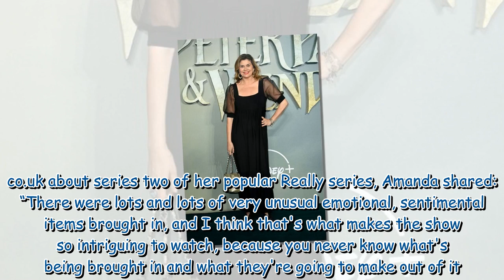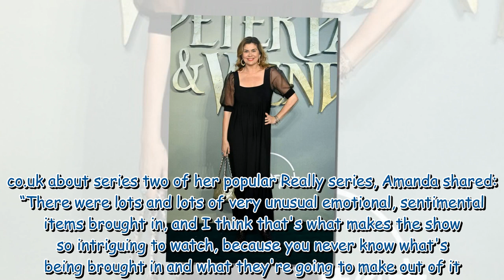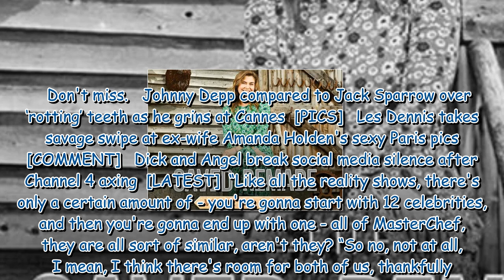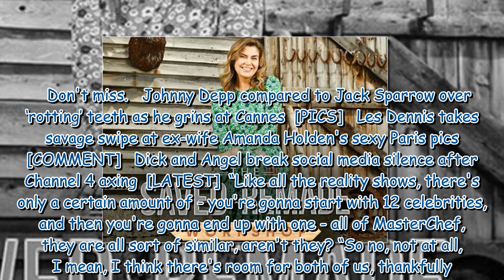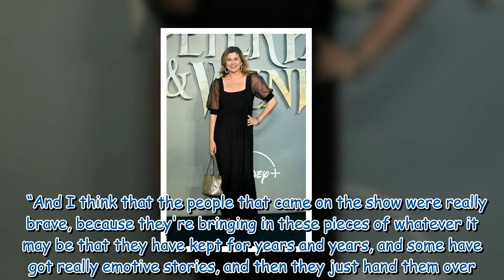Amanda Lamb breaks silence on comparisons between her new show and Repair Shop